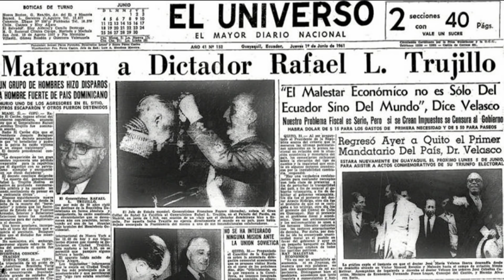¿Los lentes oscuros de Joseph por qué?